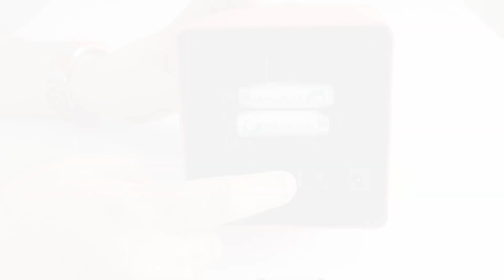CAJA GIRATORIA MOZSLY BOBINADORA PARA RELOJ AUTOMÁTICO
🎁Vamos a sortear un Escapement time estilo piloto